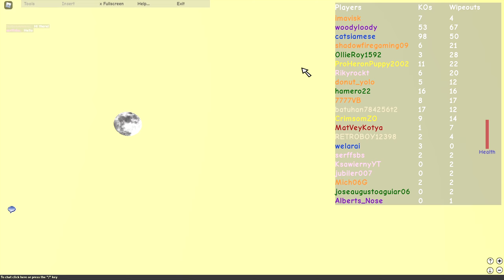Roblox Skater Themed Avatars :D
In this episode we are going to take a look at Skater Avatars ^^